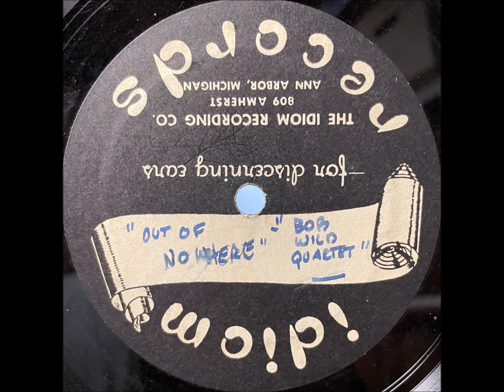Bob Wild Quartet "Out Of Nowhere" Modern Jazz, Amateur 78 RPM Lacquer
10-inch lacquer aluminum core live jazz recording, presumably from Michigan USA or thereabouts.